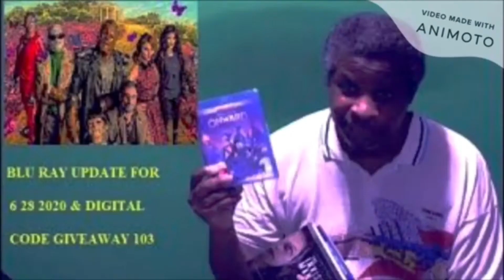Beast Movie Review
My review of Beast.